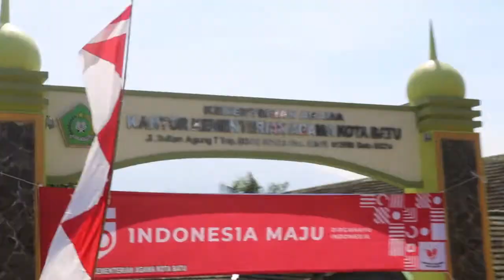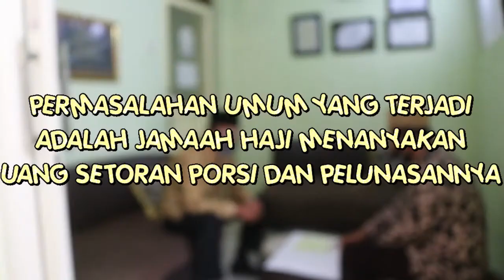Video Kreatif Kemenag Kota Batu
Video Pembatalan Haji di Masa Pandemi Kemenag Kota Batu